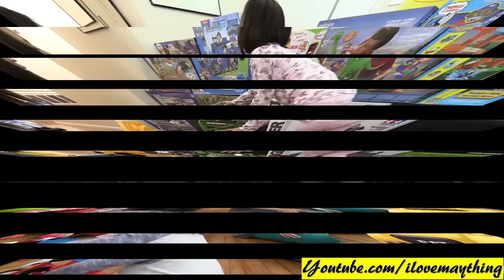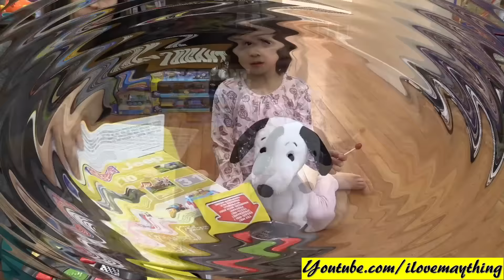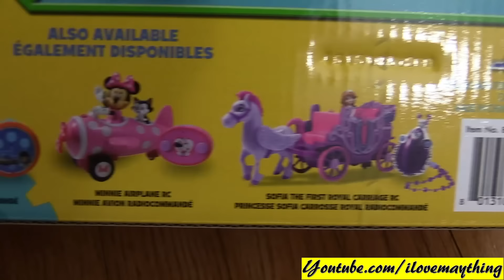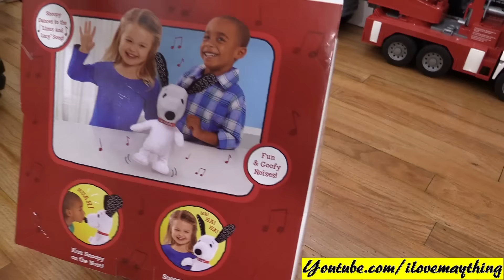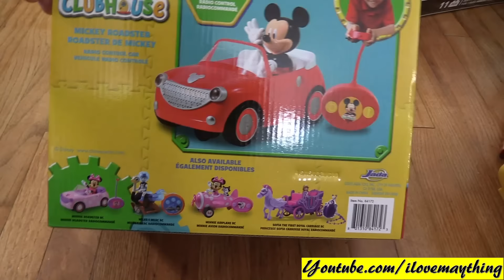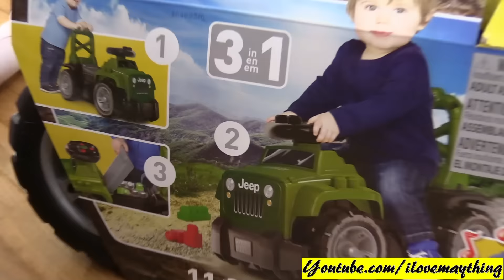Mickey Mouse RC Roadster Toy Car, Mega Bloks Jeep Ride-On, Happy Dance Snoopy and More!